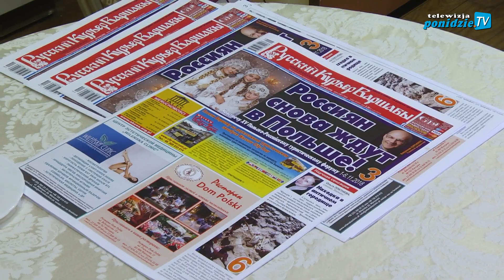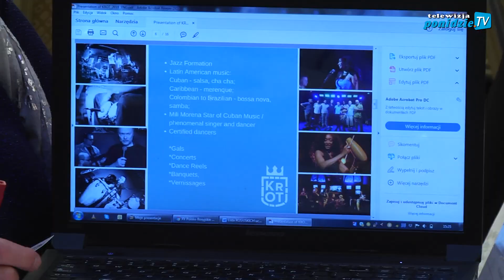XV POLSKO - ROSYJSKIE FORUM TURYSTYCZNE "ETO POLSZA"